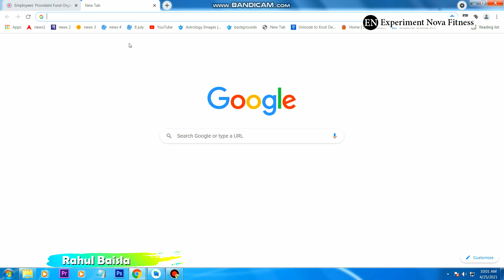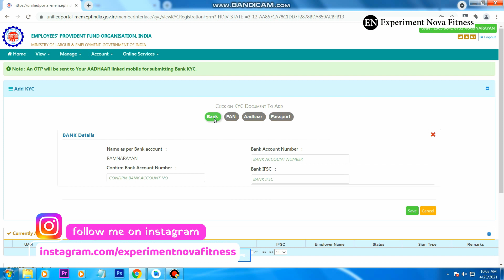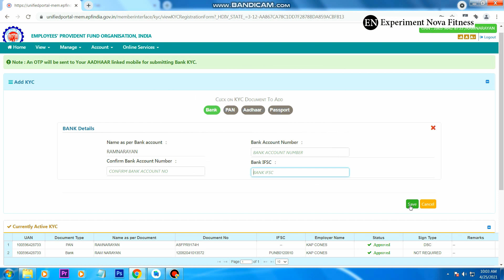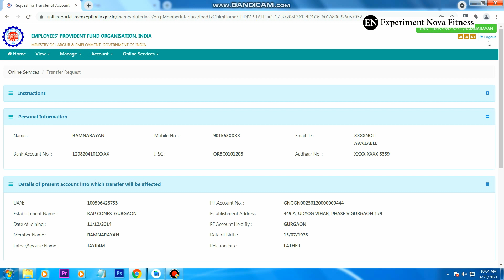PF Account Me IFSC Code Kaise Badle ! PF Account में IFSC कोड कैसे बदले ! Change IFSC in PF Account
This Video is Non Promotional This Video is Created Only to Provide Education Information this Experiment Nova Channel is not Responsible For Any Profit OR Loss

Topic Cover In this Video and We Are giving Information Regarding Following Lines
pf account ifsc code change
pf account main ifsc code kaise change karen
pf bank account ifsc code change
pf account me ifsc code kaise change kare 2021
ifsc code different in pf account
epf account main ifsc code kaise change kare
how to change ifsc code in epf account
how to change ifsc code in epfo
how to change ifsc code in epf